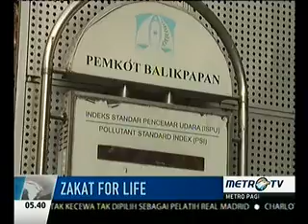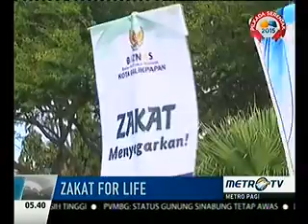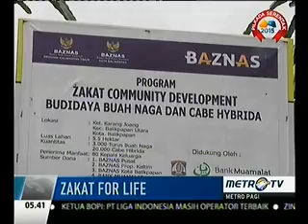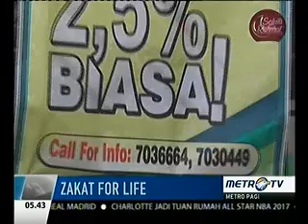Zakat For Life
Media: Metro TV
Rubrikasi: Metro Pagi
Waktu/Tgl: 05.38 WIB
Narasumber: -